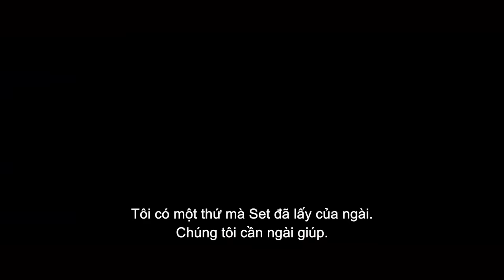Phim Thần Thoại Hay "Gods Of Egypt" Trailer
Cuộc chiến nảy lửa giữa các vị thần Ai Cập nhưng quyết định đến vận mệnh loài người. Ánh sáng hay bóng tối sẽ chiến thắng? Xem ngay!